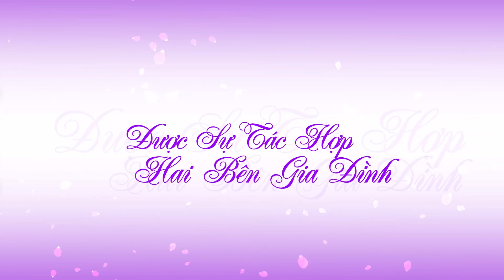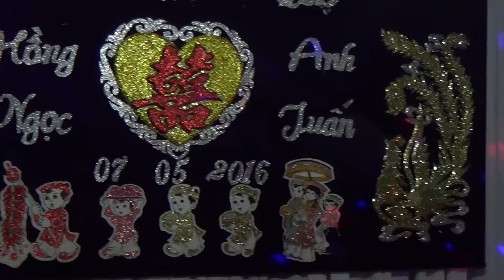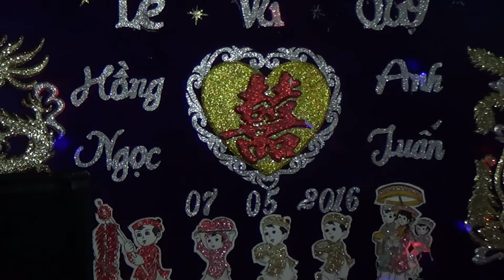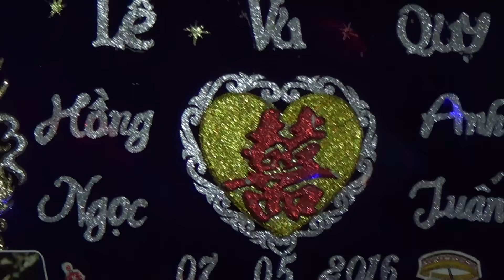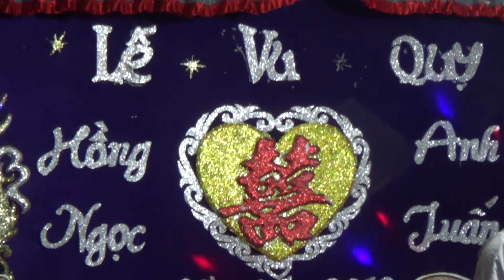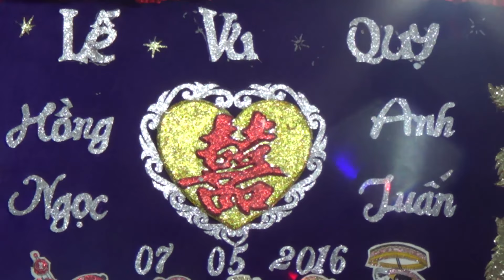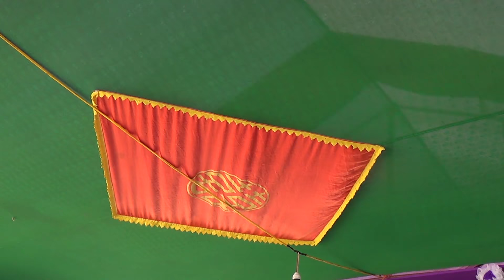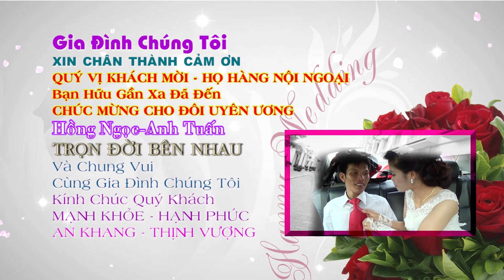Cuoi Hong Ngoc Anh Tuan 7 5 HD